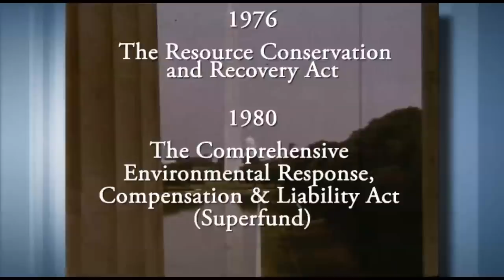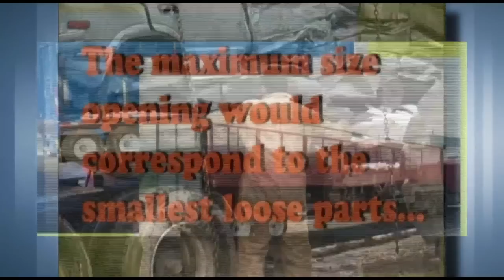Recycling: A Century of Progress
Whether it be metals, paper, plastics, electronics, rubber, glass or other materials, from the earliest days of our nation we've learned to recycle as a way of dealing with discarded items. The railroads, steel, and automobile industries all helped to advance the scrap recycling industry, and at the turn of the 19th century, many immigrant families turned to recycling as a way of life. Take a look back at the history of recycling from over a century ago to where we are today.